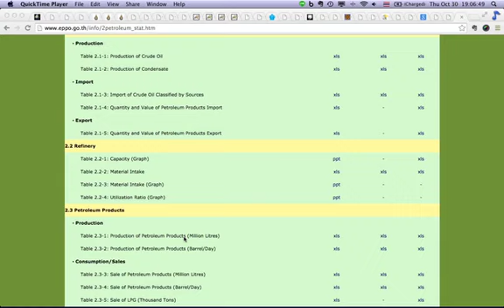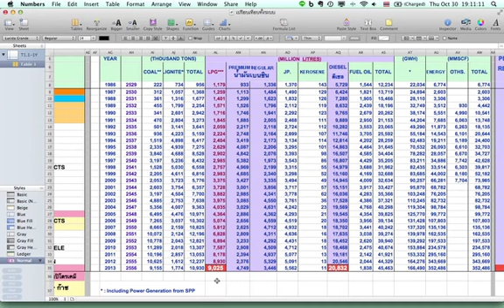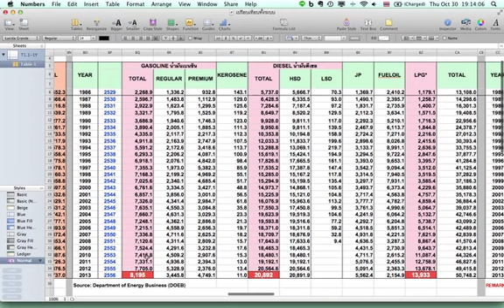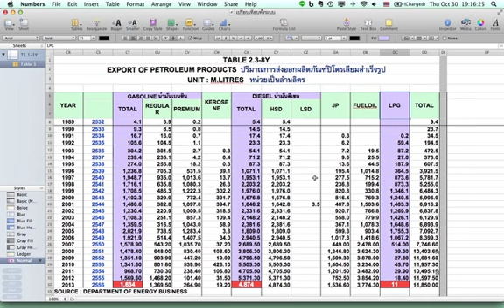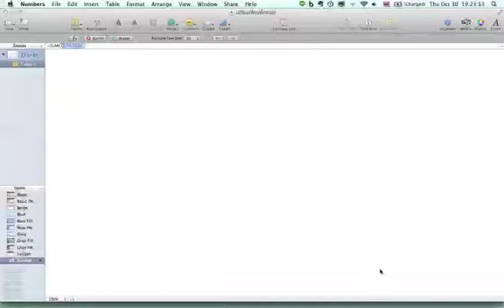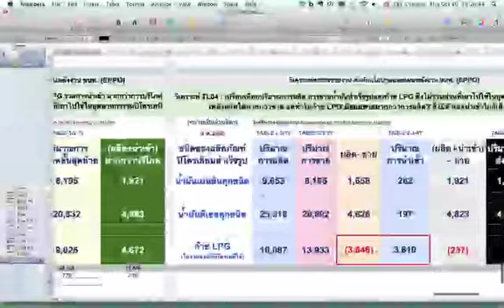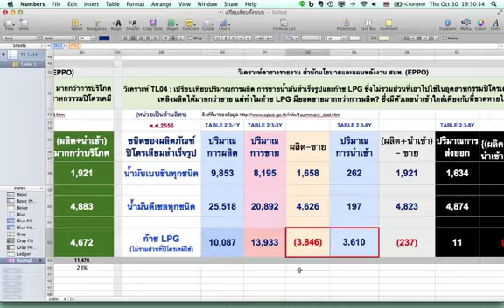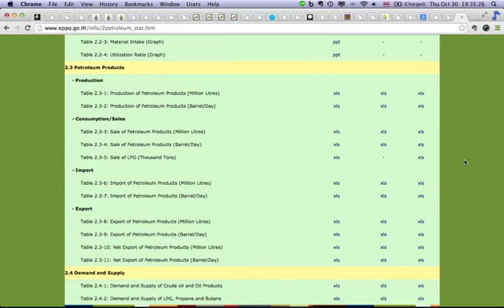57 10 30พลังงานที่เป็นธรรม(43)ไขปริศนาตัวเลขพลังงานที่หายไป๑ย่อfile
ก๊าซ LPG หายไปไหน? หากการขาดแคลนก๊าซ LPG เป็นเหตุผลหนึ่งของการกดดันให้เร่งเปิดสัมปทานปิโตรเลียมครั้งที่ 21 ก็ต้อง ถามคนชงเรื่องว่า จะใช้วิธีการนี้ไปได้ตลอดรอดฝั่งหรือ ในเมื่อตัวเลขที่แสดงในหน่วยงานของรัฐ ชัดแจ้งเช่นนี้ ผู้รับผิดชอบช่วยตอบหน่อยว่าที่วิเคราะห์มานี้มีอะไรผิดบ้าง? และนี่ยังไม่รวมก๊าซธรรมชาติ ที่จะสรุปในคลิปต่อๆไป

ลิงค์ตารางข้อมูลต้นฉบับและตารางคำนวณ